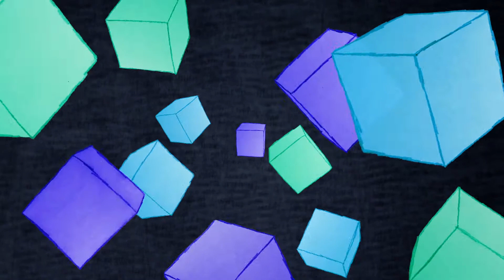Immaculate Selections { An Experimental 2D Animation }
Created using 12 frames of a hand-drawn cube remixed in Adobe After Effects. Background was composed of 100 pages of a dictionary cycling in transparency.